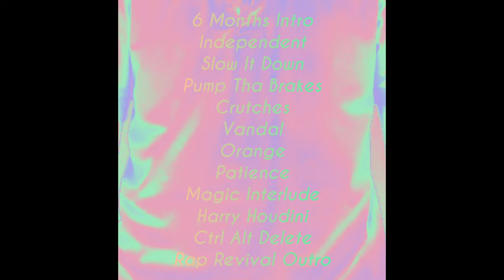Crutches (Remastered) - K-Man Raps (Official Audio)